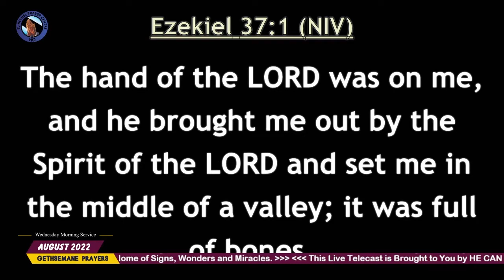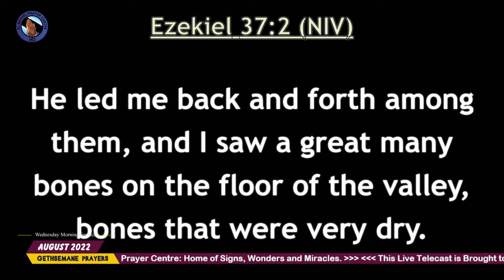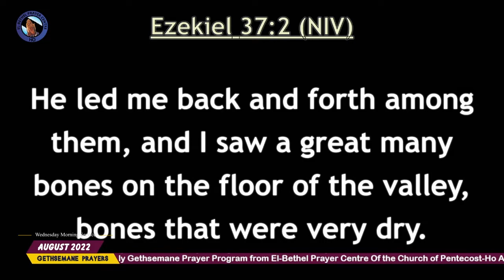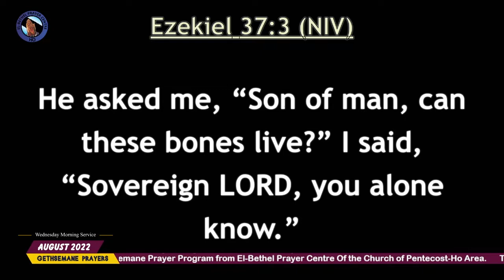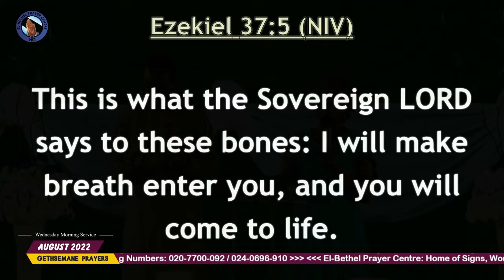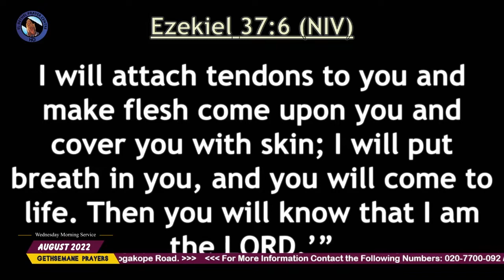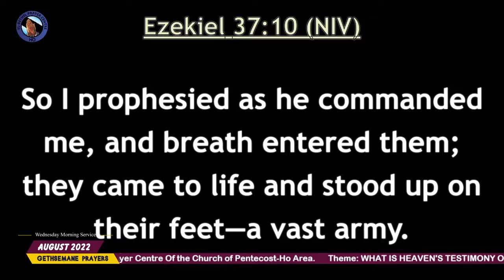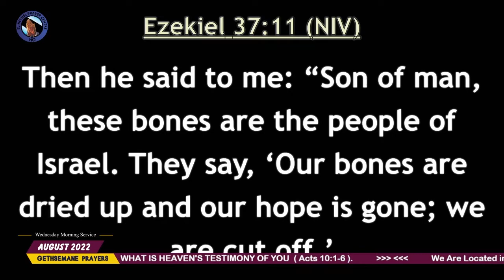AUGUST 2022 GETHSEMANE PRAYERS (WENESDAY MORNING HEALING SCHOOL).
Theme: What Is Heaven Testimony Of You ( Acts 10:1-6 )